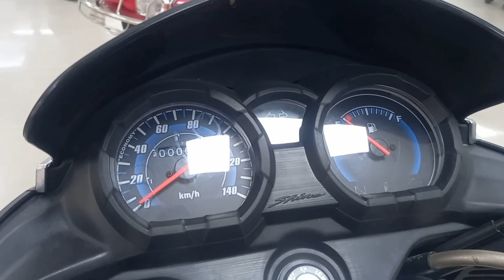Honda Shine 125 2023 Model New Updates | Mileage | Onroad Price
SHOWROOM DETAIL -

M.G MOTORS

Your Querie ~
honda shine
honda shine new model
honda shine 2023 model price
honda sp 125 new model 2023 mileage
new honda shine 125
honda sp 125 new model 2023 price
shine 125
2023 shine 125 bs6